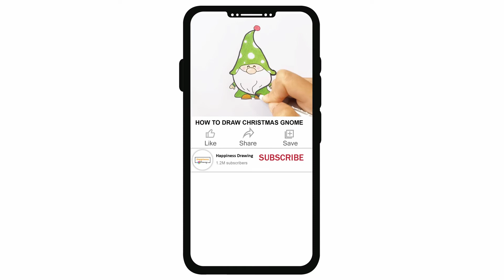How to Draw a Lion | Cute Lion drawing Step by Step | Easy drawing | Cartoon character drawing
How to draw a cartoon Lion step by step easy for beginners. Easy Lion drawing tutorial for  young artists and everyone. Cartoon character drawing easy

쉬운 그리기, 귀여운 그리기, 만화 그리기, 그리기 배우기, dessin facile, dessin mignon, dessin animé, apprendre à dessiner, 簡單畫，可愛畫，卡通畫，學畫畫, 簡単な描画、かわいい描画、漫画の描画、描画を学ぶ